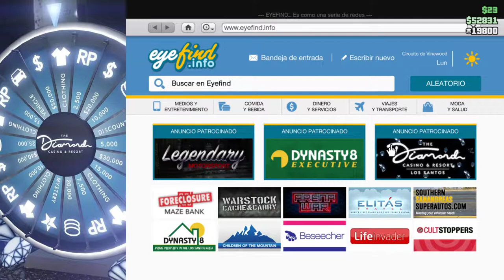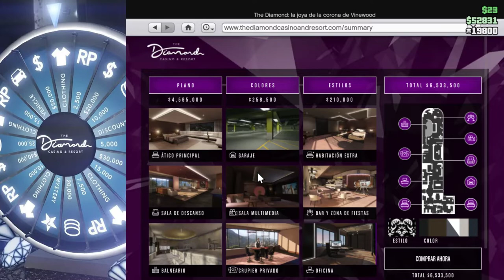GUÍA COMPLETA DEL CASINO (2022): como desbloquearlo, áticos, etc. | TIPS & CONSEJOS | GTA V Online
-- Espero que os sirva para desbloquear el casino y poder acceder a el y a todo lo que ofrece --